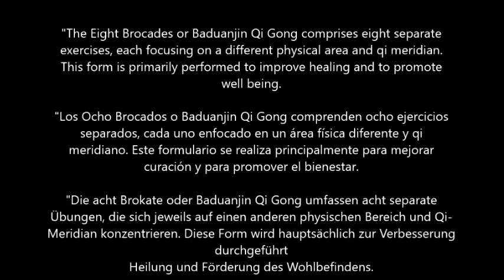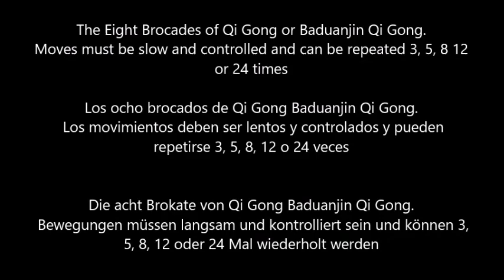8 Brocades Qi Gong at Home Steps 3 and 4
One of four instructional videos created by me for my students to continue with their practice while having to stay at home during the Coronavirus outbreak. In this series of videos, each video looks in some detail at the two new steps and ends with a repeat of all steps learned to this point, allowing the viewer to follow and practice the new steps and at the same time repeat all steps learned to this point.